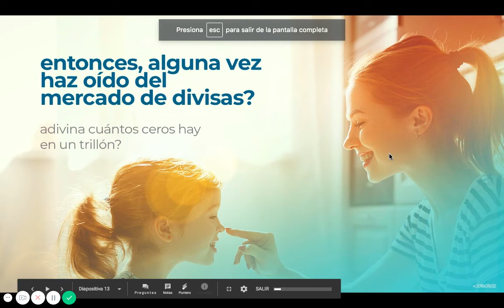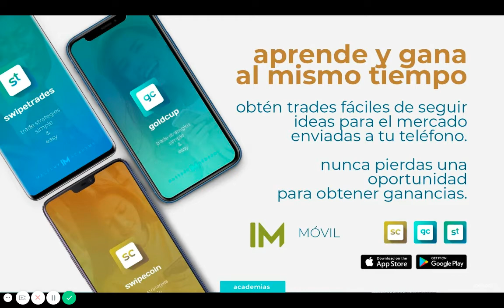nuevo record mundial, no encontrarás una presentación mas rapida de IM ACADEMY, IM MASTERY ACADEMY